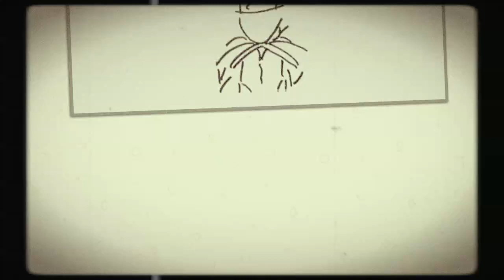Banquete para Esquecer / Overdose (Live Encontro de Poetas & Afins)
Lançamento da 16ª edição do Gambiarra Profana no SARAU POETAS & AFINS (ano VIII/ ed. 66), que reúne poetas da Baixada Fluminense e do município do Rio de Janeiro, na edição do dia 31/05/18.

Neste vídeo é apresentado dois textos da edição 16: "Banquete para Esquecer (A melancolia Escondida dentro de um Pão com Manteiga)" de Jonatan Magella e "Overdose" de Arnoldo Pimentel ambos executados por Fabiano Soares da Silva, Sergio-SalleS-oigerS e Vagner Vieira.